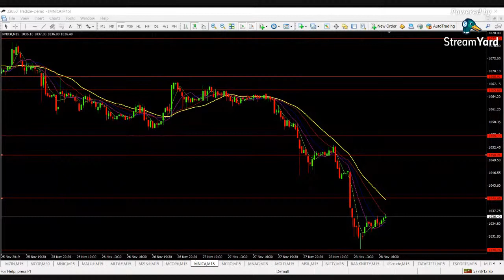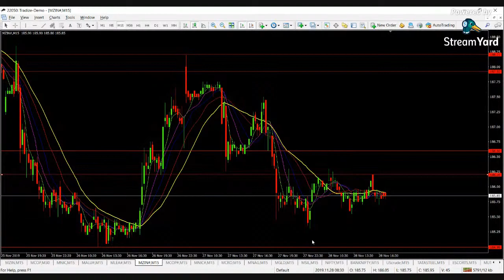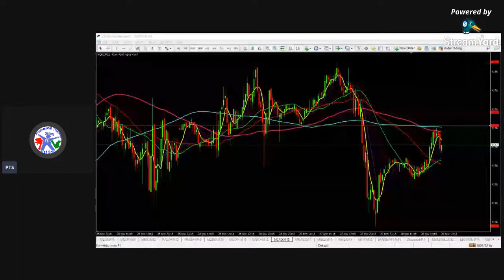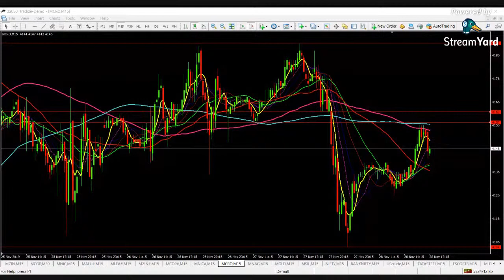How Get Free Calls Daily - How To Find Market Trend - Daily Live market Levels - PTS - Tamil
1 .Pan Card

2. Aadhaar Card

3. Your Photo

4. Your Bank Passbook Front Page  (optional - Cheque Leaf - Cancelled with your Signature) And last 6 month Statement(PDF Also)

5. Take your selfi with your Aadhaar or pan card For  IPV verification  (for ipv verification we need Need Your selfi with Aadhar or pan card )

6. Put Your Signature on white paper and send it photocopy clearly